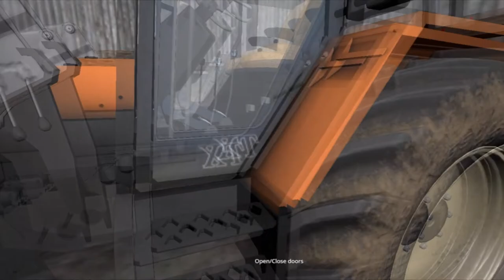FS17 | TERRE BRETONNE V1 | 100% RENAULT ET VIEUX MATOS | NOUVEAU MATOS